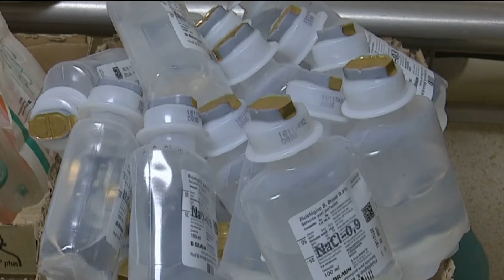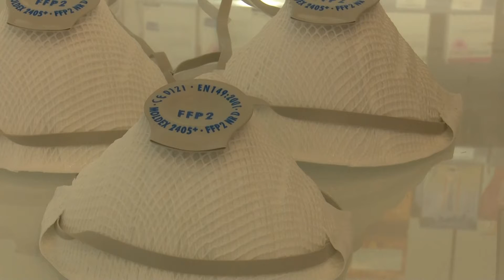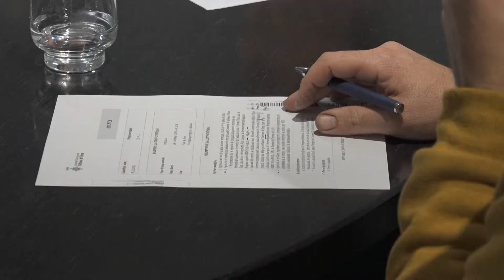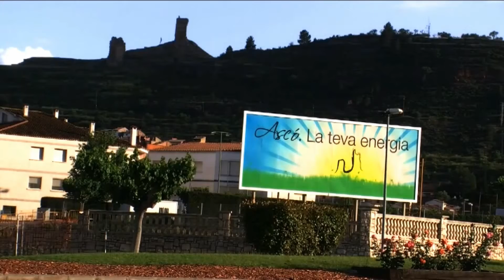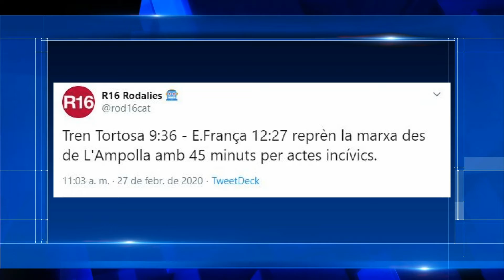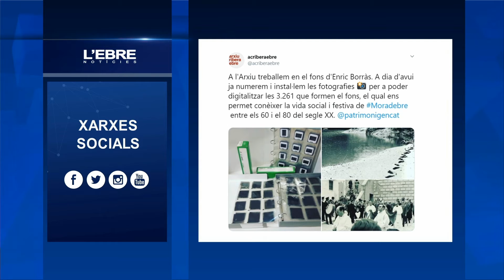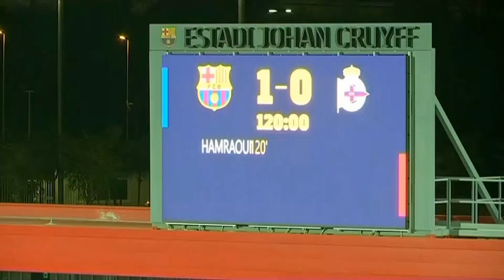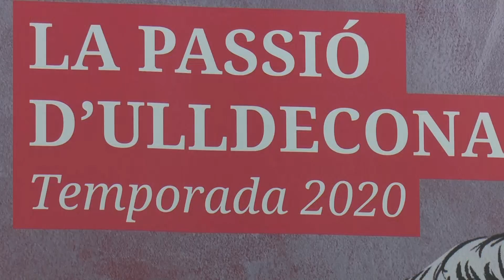L'Ebre Notícies. Dijous 27 de febrer